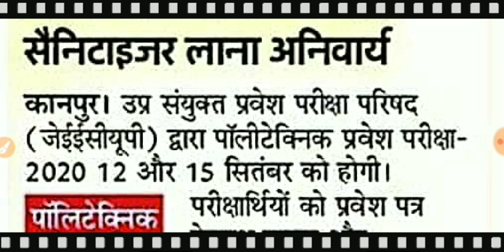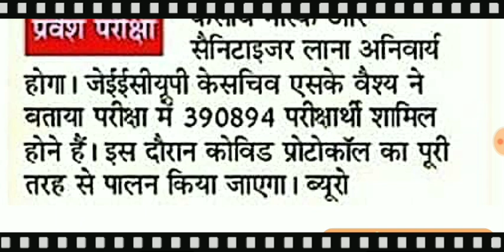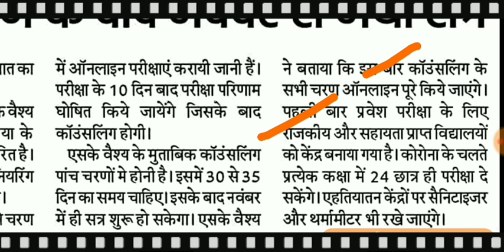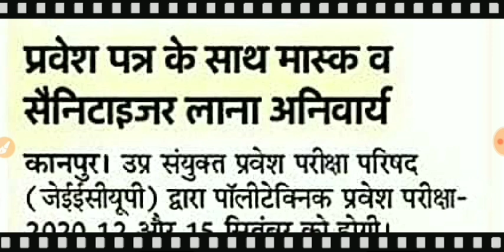Polytechnic प्रवेश परीक्षा|polytechnic entrance exam 2020|polytechnic entrance exam 2020 kab hoga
Hii
Namaskar dosto